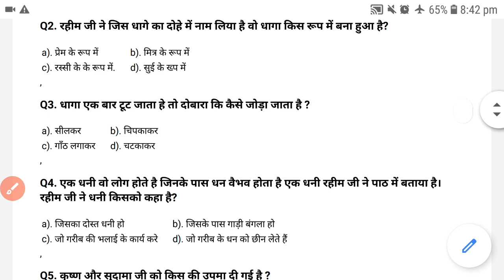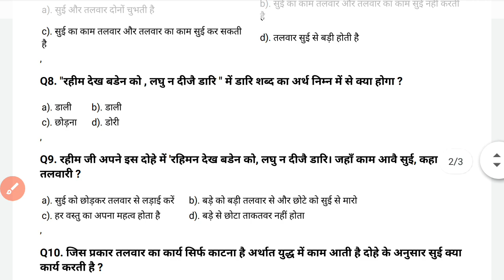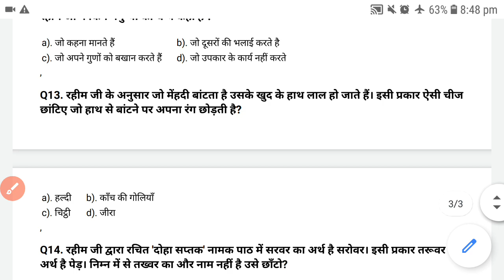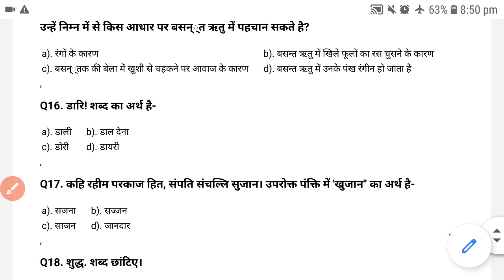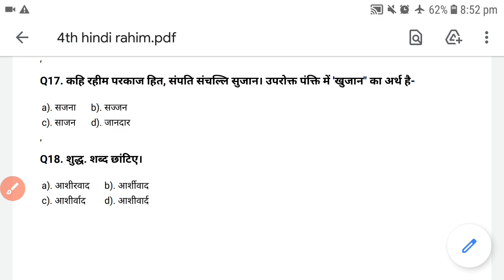कक्षा: 4 || विषय: हिंदी || पाठ: रहीम के दोहे || बहुविकल्पीय प्रश्न-उत्तर